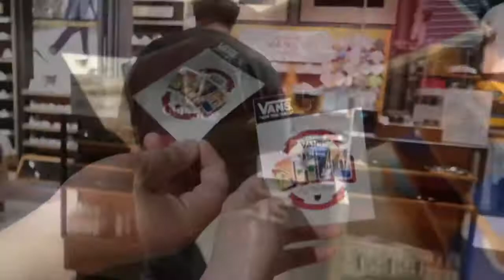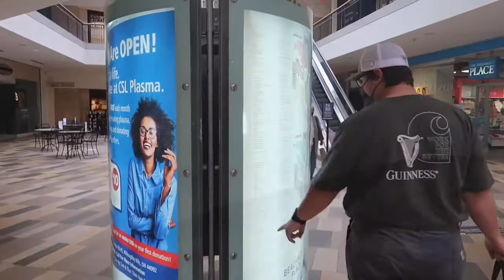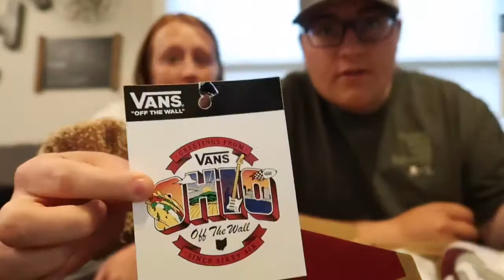WE FOUND TIKTOK CANDY!